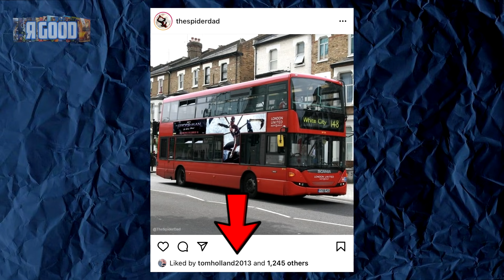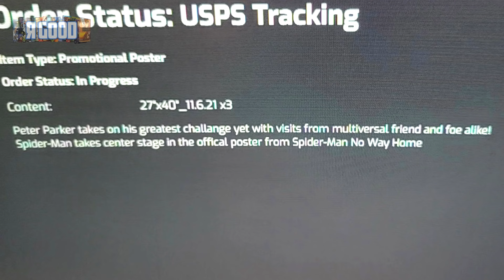Человек-Паук: Нет пути домой – три постера к фильму официально. Спайдерверс близко. Анонс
Анонс трёх официальных постеров к фильму "Человек-Паук: Нет пути домой" (2021). Покажут ли на нём человека-паука Тоби Магуайра и Эндрю Гарфилда? Будет ли официальное подтверждение Спайдерверса? По имеющейся информации, вероятно, в постере покажут всех трёх человеков-пауков, или намёк на них, а значит, и на Спайдерверс с Томом Холландом, Тоби Магуайром и Эндрю Гарфилдом в "Человеке-пауке: Нет пути домой".